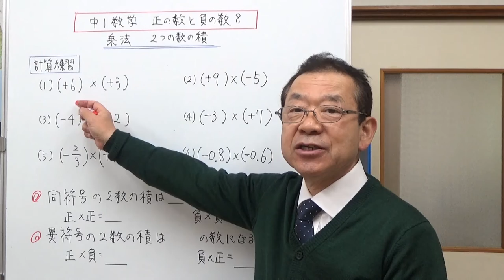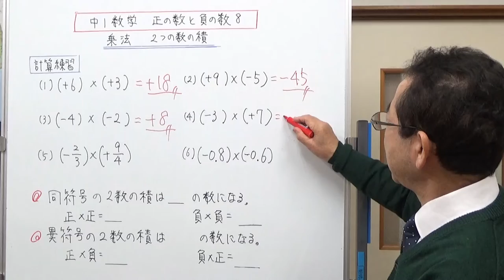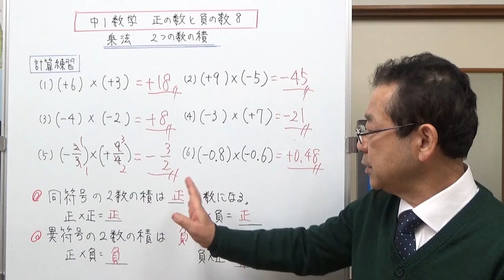正の数と負の数の乗法 2数の積の符号 中1数学 正の数と負の数８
正の数と負の数　2数の積の符号がどうなるのかを説明しました。